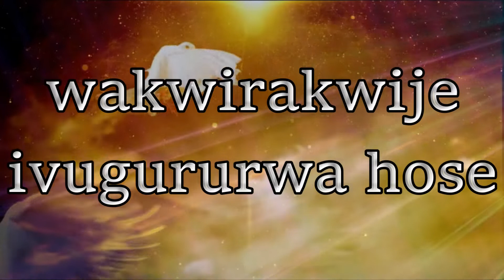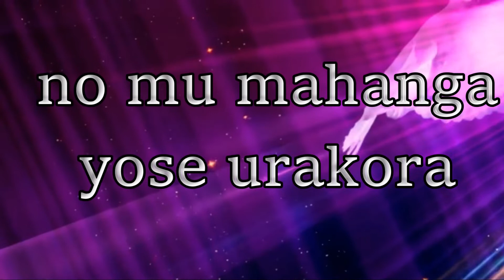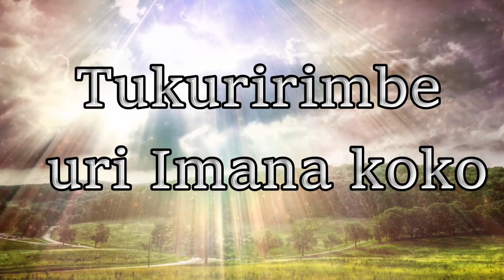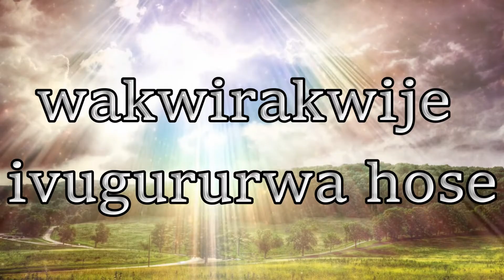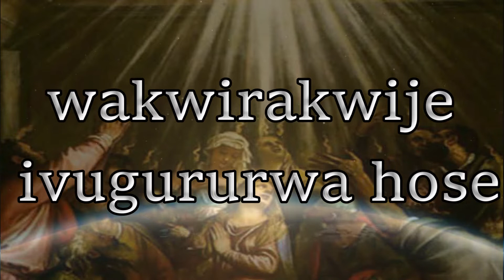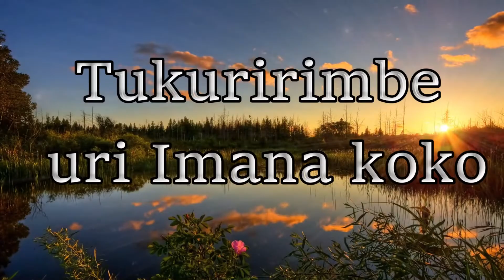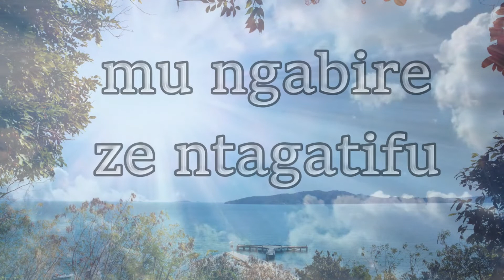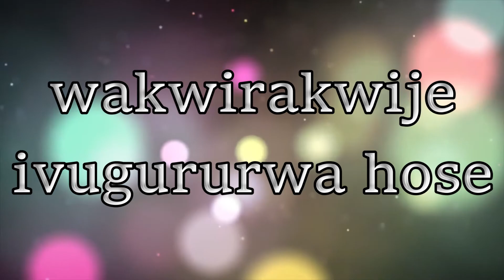URI IMANA KOKO by Donat Niyobuhungiro (Music by Emmy Pro)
Dore uko Nyagasani Uhoraho ababwiye : Ngiye kubashyiramo umwuka maze mwongere mubeho. Ngiye kubateraho imitsi, mbashyireho inyama, mboroseho uruhu, mbashyiremo umwuka maze mubeho; bityo muzamenye ko ndi Uhoraho.’» (Ez 37,5-6)

Dusabe Roho w'Imana asendere imitima yacu kugira ngo ari ibyo tuvuze, ari ibyo dukoze, byose biheshe Imana ikuzo.

Song harmoniser: Donat Niyobuhungiro
Performers: Marie Mireille Uwamahoro and Donat Niyobuhungiro
Audio: Emmy pro (Universal Record)
Video lyrics: Eugene Havugimana